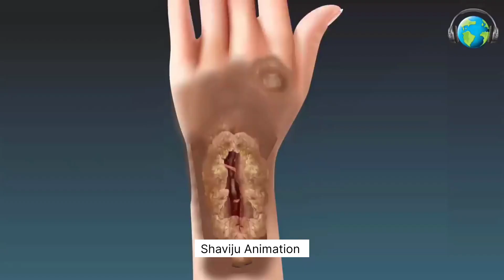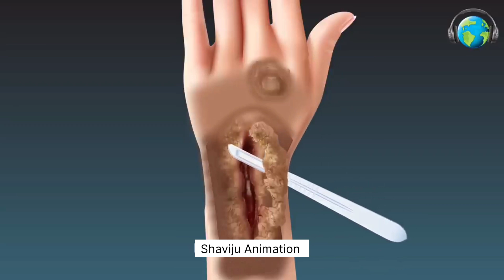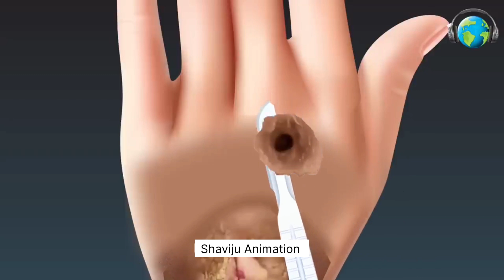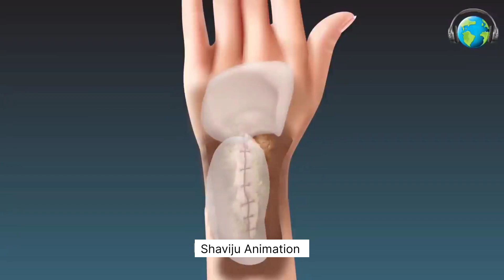asmr animation hand treatment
hand treatment at home
hand treatment asmr
hand treatment for younger looking hands
hand treatment at salon
hand treatment animation
hand treatment for dry cracked hands
hand treatment spa
hand treatment at home sinhala
hand treatment melt
rainbow asmr
relaxing asmr
스마일밤 Smile Bam
애니메이션
tinysom 타이니솜
LULUPANG 루루팡
Ybeauty
TaTa ASMR
LiLi holic
Rest Asmr
Smile asmr

tinysom 타이니솜
LULUPANG 루루팡